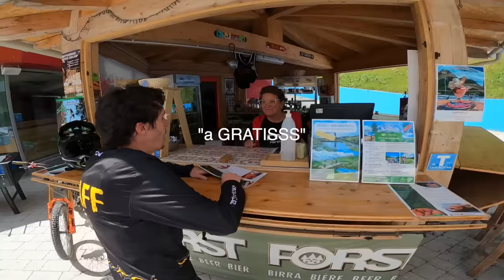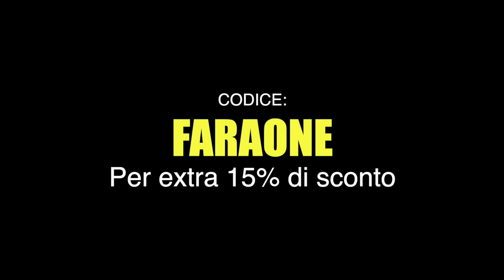CADE E VIENE SCHIACCIATO DALLA BICI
Siamo andati al San Martino Bike Arena con tutta la monza pizza gang per provare un po' di vero Downhill! con noi è venuto anche il più principiante del gruppo, Cesta che però è caduto ed è stato schiacciato dalla bici in malo modo 🤕